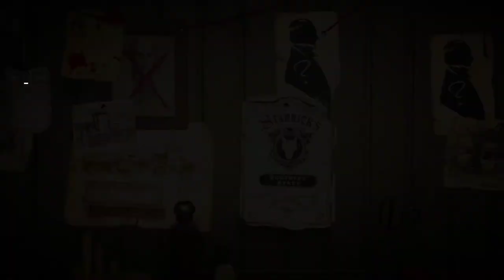Assassin's Creed Syndicate [5] Faffing About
Wish they wouldn't lock me into that loser Jacob.